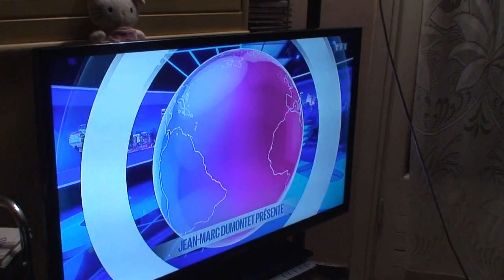astrôpôte Du canta-6-loups !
Que le Règne Vienne : Réveil !